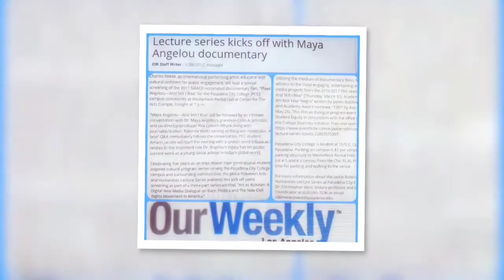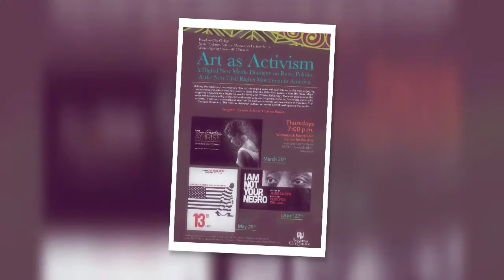Art as Activism Highlights/JRAHL@PCC_Spring2017. Program Curator & Host: Charles Reese.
Archival Photo Highlights from Art as Activism/Jackie Robinson Arts & Humanities Lecture Series-- a three part digital dialogue event on race, politics and the new civil rights movement in America. ( Spring Session 2017) Pasadena City College. Dr. Christopher West, History Professor & Diversity Initiative Coordinator.
Resident Program Curator & Host: Charles Reese. Twitter: @TCREXP.